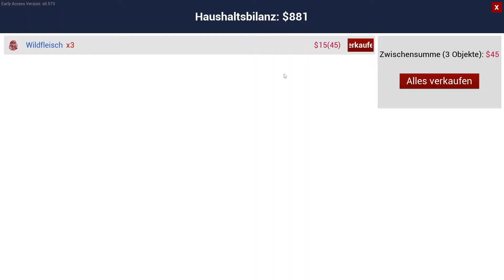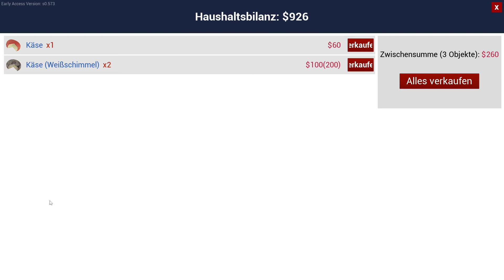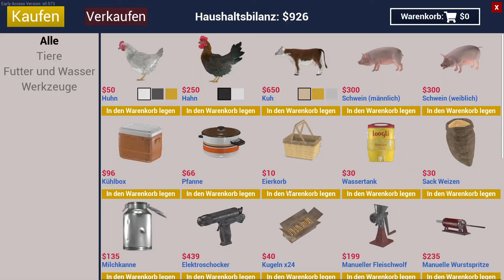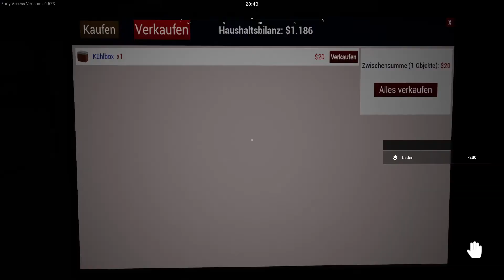Ranch Simulator #013 - Nicht nur die Kühe schlafen noch! - deutsch